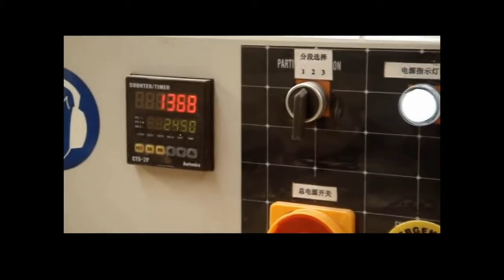Full Automatic Finger Joint Machine For Sale丨Finger Jointing Line Manufacturer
Finger jointing is recognized as the most stable method of wood length joints. And if you require this wood finger joint machine, Gewinn will offer you solutions in highest cost performance with quality/ price/ service mixed. Now this finger joint machine is for sale.

Our finger joint line can process shortest residual wood of 8cm long, maximum your production, minimum your cost.

Just tell us your requirements, we can do more than you can imagine:
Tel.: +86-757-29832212